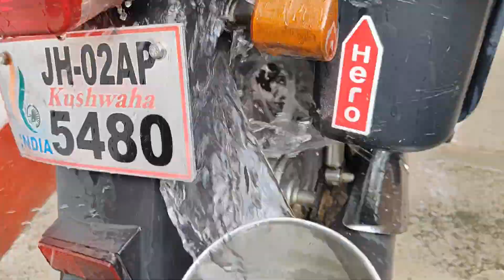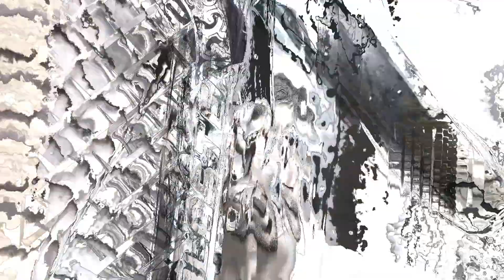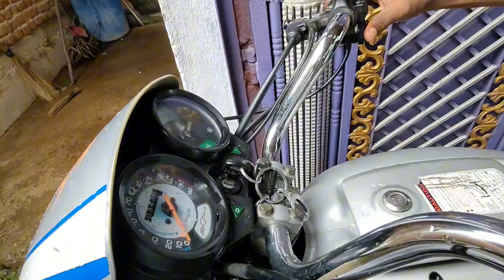Happy Vishwakarma Puja // जंगल जाना पड़ा // Vlog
vlog video
vlog channel
vlogs rahul
vlogs of rishabh
vlogs telugu
vlog video
vlog channel
vlog music
vlog malayalam
vlog song
vlog village
vlog village life
vlog village
vlog village girl
vlog village aunty
vlog village desi
vlog village cleaning vlog village india
vlog village food
vlog village video
vlog village indian
vlog place
vlog places in philippines
placement blog
vlog beautiful places
short vlog place
vlog promoting places
vlog coldest place
delhi vlog place
birth vlog placenta previa
vlog secret place
vlog shorts
vlog short video
vlog shot
vlog shot on phone
vlog short music
vlog shot app
vlog short music background
vlog short film
vlog short song
vlog shot on iphone 13 pro max
vlog
snake video
cow
rahul life
rahul lifestyle
rahul lifestyle vlogs
rahul life story
Qrahul lifestyle angul
rahul life vlogs
rahul lifestyle 123
rahul lifestyle panskur
rahul lifeline
rahul lifestyle tamil
lifestyle vlog
payel's simple lifestyle vlog
suji's lifestyle vlog
anu lifestyle vlog
japanese lifestyle vlog
healthy lifestyle vlog
shivi lifestyle vlog
pahadi lifestyle vlog
sk lifestyle vlog
diana's lifestyle vlog
vlogs

         Subscrib 💪👍
                       And 🇮🇳